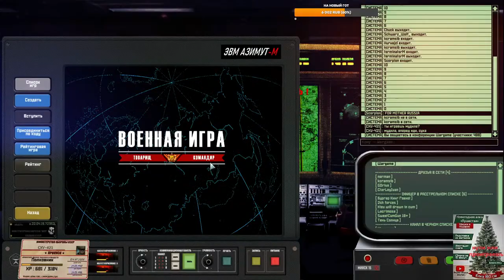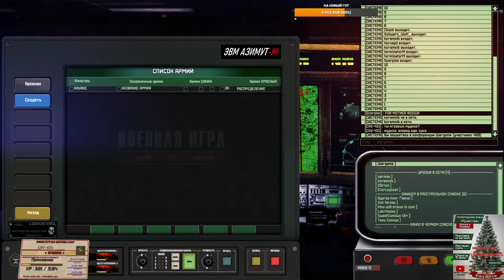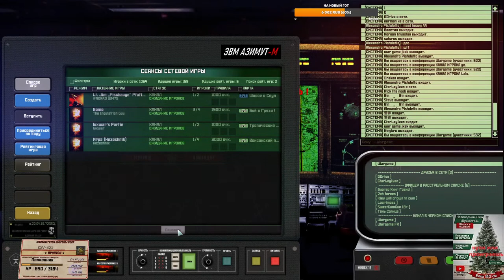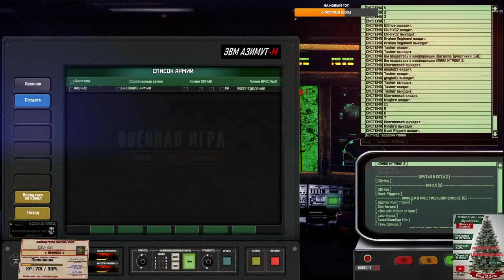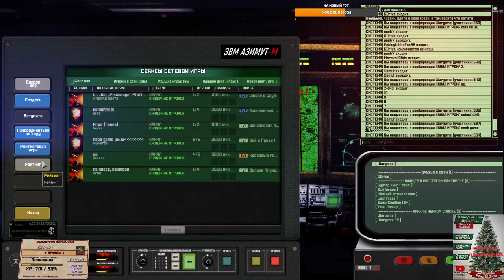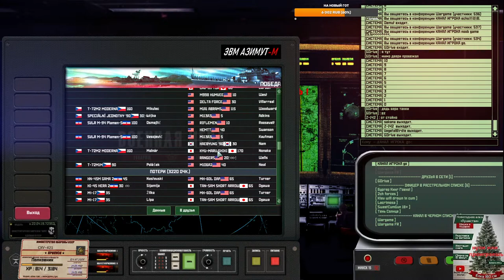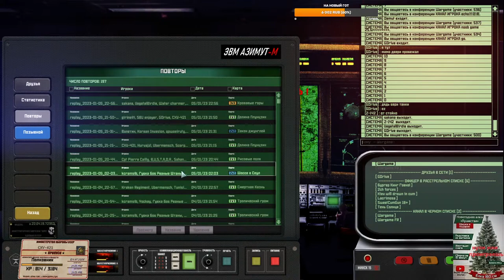Wargame Red Dragon Играет деками зрителей. Или нет.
ссылка на мод на Флаги (цены)

- сслыка на видео, где можно скачать мод на интервейс от [ВСА] (Виртуальная Красная Армия)

Прейскурант заказов:
  - Заказать тему для ролика (стрима) - 500 рублей
  - Заказать игру (одну) вашей декой - 50 рублей
(не больше 3х игр одной декой)